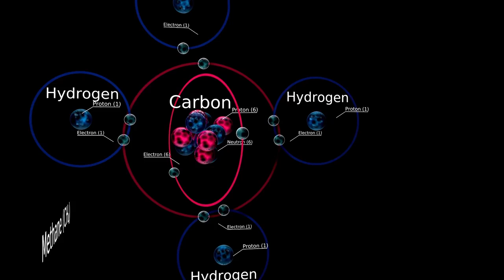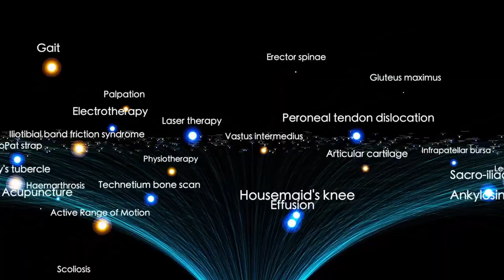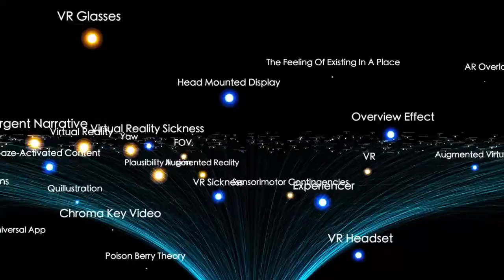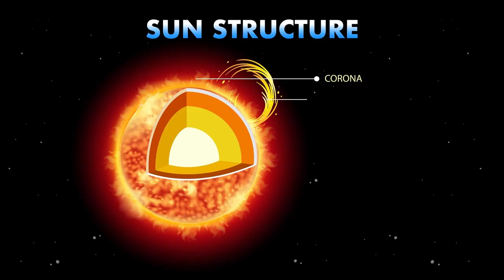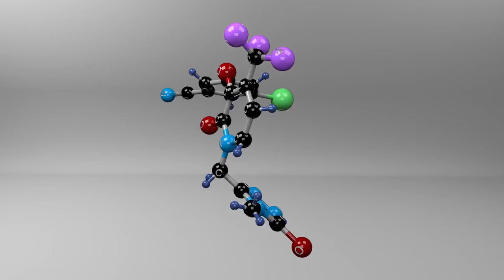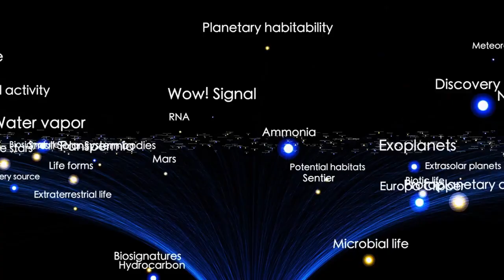James Webb Telescope Just Captured First Real Image of 3I/ATLAS